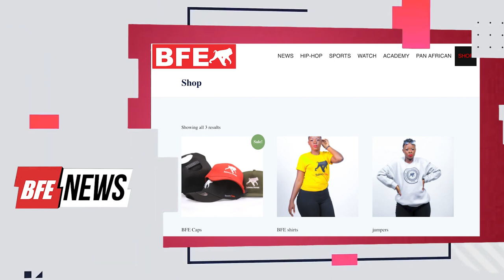BFE NEWS : Comedian Salvado excited about his first time in Zambia